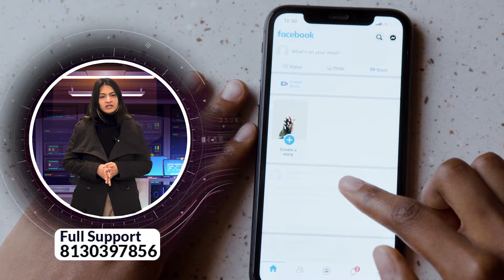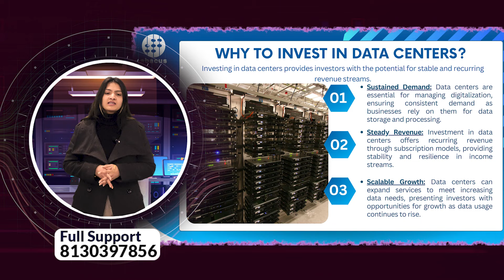Data Center Business Model ki Explained Definition in India | Data Centre Basics Knowledge Lecture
Description - Data Center Business Model ki Explained  Definition in India
Data Centre Basics Knowledge Lecture
Abacus Data Centre explained in hindi
Vuenow Data Center explained in hindi

Data center in India or Data centre business aaj kal bhot log janna chahte h. Aaj ke video mein hum data center business ke baare mein baat karenge, jismein hum explore karenge is industry ke current scenario ko. Yeh video aapke liye hai agar aapko data center ke basics in hindi, business model, aur iske importance ke bare mein knowledge chahiye toh.

Data Center Business ek type ka business hai (datacenterbusiness) jismein data ko store, manage, aur process karne ke liye high-tech facilities ka istemal hota hai. Data Center Business in India (datacentremodel) mein bhi tezi se badh raha hai kyun ki digitalization aur online services ka istemal badh raha hai. Is business ka model data center ke sahi se chalne aur vikasit hone par adharit hota hai.

Data Center Business Model (datacenterbasics) ka mool mantra hai data security, high performance, aur scalability. Yeh data center model (datacenteroverview) ensure karta hai ki data center ek robust aur reliable sthal ho, jiska istemal various sectors mein hota hai, jaise ki IT services, cloud computing, banking, healthcare, aur entertainment.

India mein Data Center Business (datacenterindia) )ka vikas hone par kai companies ne apna sthal banaya hai. Data Center in India ek crucial role play karta hai digital infrastructure mein aur iske bina online services, websites, aur applications smoothly nahi chal sakte.

Data Center Definition (datacentredefinition) ke anusaar, yeh ek central location hoti hai jahan se large amounts of data ko store aur process kiya jata hai. Ismein multiple servers hote hain jo ek dusre se connected hote hain aur ek unified platform provide karte hain.

Hum start karenge data center business in India ke vartaman sthiti se, jismein is industry ka tezi se badhna dikh raha hai. Data center business ka model kaise kaam karta hai, yeh jaanne ke liye video dekhein aur samjhein. Hum cover karenge data center ke basic concepts aur workings ko, shuruwat se lekar advanced level tak.

Data center lecture me hum samjhenge ki data centre definition kya h, or ye business model se hume kya fayda hota h. Data center kya hota hai aur iska meaning aur importance kya hai, yeh sab aapko is video mein milega.

Hum aapko denge ek detailed knowledge lecture, jismein aapko milegi in-depth knowledge data centers ke bare mein. Is video se aapka gyaan aur bhi badhega is booming industry ke bare mein.

Overall, is video mein hum denge ek comprehensive overview data center business ka, jisse aapko milegi clear understanding is field ki. Agar aap interested hain technology aur data center business mein, toh yeh video aapke liye hai.

Video dekhein, samjhein, aur apne dosto ke saath share karein.

Chapters:
00:00 Data Center Business Model
00:35 Data Centre Kya Hai
01:28 Data Centre Basics Knowledge
02:28 Data Centre Business in India
03:02 Abacus Data Center Business Model

Other Channels:-

With Regards
Marketing Khabar

For contact
Marketing Khabar